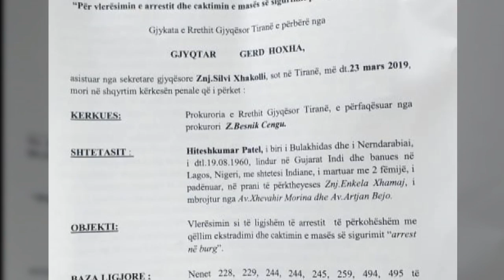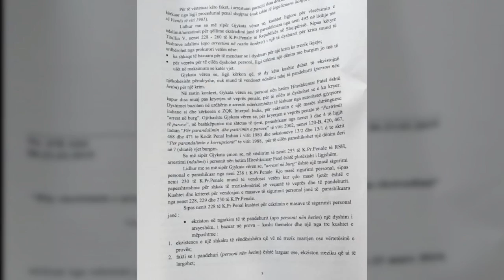Dokumenti/ Indiani u ndalua në charter, do largohej nga Shqipëria